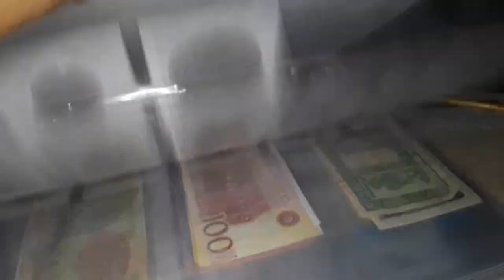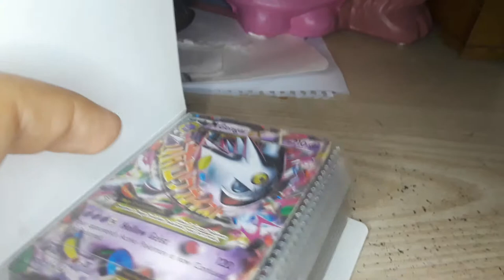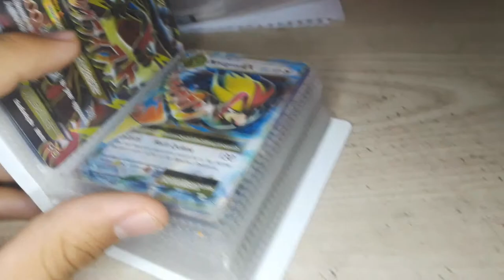May 16, 2019